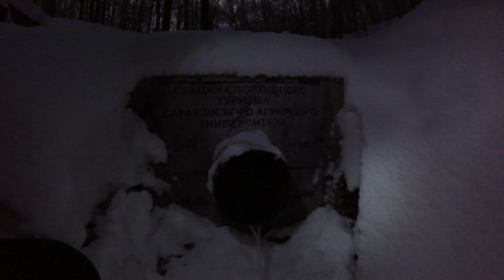Ночевка зимой в лесу. Поход выходного дня. / Overnight winter in the forest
Решили устроить зимнюю ночевку в летней палатке, вышли в лес, пробрались по колено в снегу до поляны, поставили палатку, замутили костер. Ночью было - 20. Поход выходного дня.

We decided to make a winter night in the summer tent, went into the woods, we waded knee-deep in snow to the clearing, put a tent, fire fouled. At night it was - 20. Weekend Hike.

Заранее всем благодарность!